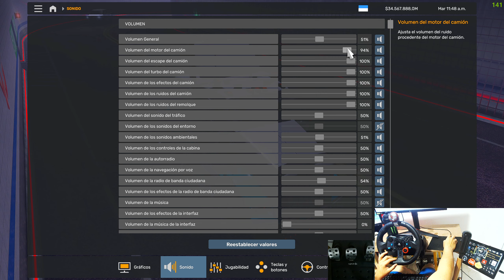UNA ENTREGA MUY URGENTE HASTA LA TEBAIDA #2 |VUELTA COLOMBIA EN MULA| ATS GAMEPLAY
🚥LOS PRINCIPALES JUEGOS SON DE SIMULACION🚥